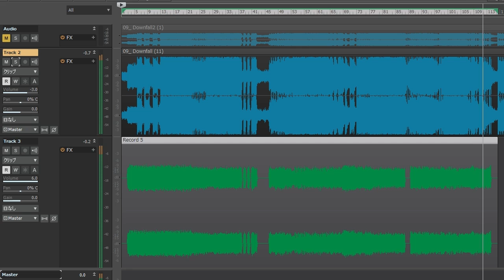Children of Bodom - Downfall guitar cover (sound only)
昨日に引き続き発掘したやつ。ソロまでです。
こんだけ弾けてるんなら気合い入れてちゃんとした動画にすればよかったのにと5年ぐらい前の自分に言いたい。
I found a project I recorded around 2015. There is no video playing because I just practiced! sorry!